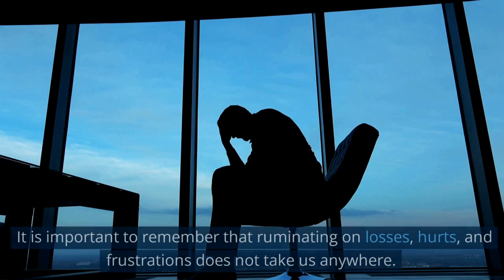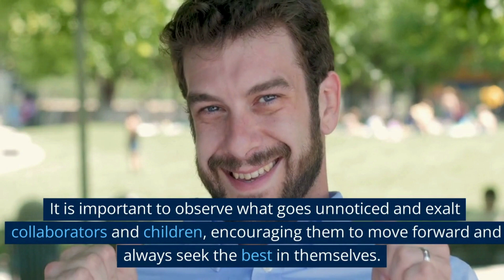ADAPT AND OVERCOME: BUILDING A POSITIVE PERSPECTIVE ON LIFE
We believe that with the right mindset, tools, and strategies, you can achieve anything you set your mind to.

Our videos are designed to help you overcome any obstacles and challenges that may come your way, and to provide you with the inspiration and motivation you need to keep pushing forward. So sit back, relax, and get ready to be empowered to turn your dreams into reality. Let's begin this exciting journey together!

Watch the video until the end and bring the ideas to life in your own journey.

Moreover, follow these inspiring tips to lead a fulfilling, empowered, and successful life:

1) Align your lifestyle with your values.

2) Love yourself more and find relaxation in nature.

3) Cherish the present within your means, as the future is uncertain for everyone.

4) You are the key to your own meaning of life. Always strive to be your best self.

5) Approach life with faith, focus, and resilience.

6) Embrace happiness, positivity, empathy, and sensitivity. Live life to the fullest.

7) Celebrate your achievements.

8) Be grateful for your life.

9) Believe in your potential and boost your self-confidence.

10) Know that even in difficult circumstances, a better world is possible.

11) Believe in the beauty of your dreams and fight to make them a reality!

It's worth mentioning that Canal Sentido para Viver (Meaning for Life) offers objective information on nutrition, health, well-being, and quality of life. We believe that reliable information based on scientific evidence is the best tool for building a harmonious and happy society.

For your safety, always consult specialists such as doctors, nutritionists, physical trainers, psychologists, etc., when making lifestyle changes.

Remember to smile and be the light in the Universe.

Mind-body connection; Sleep; Exercise; Healthy lifestyle; Body positivity; Emotional intelligence; Gratitude; Mindset; Empowerment; Resilience; Mindful eating; Wellness coaching; Self-improvement; Self-love; Happiness; Self-awareness; Energy healing; Natural remedies; Spirituality
Mental health advocacy; Mindful creativity; Mindful leadership; Mindful entrepreneurship.